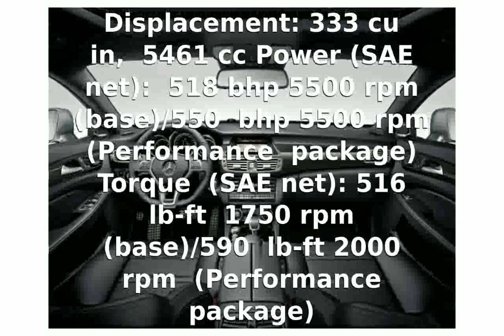2012 Mercedes-Benz CLS63 AMG Details and Specification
VEHICLE TYPE: front-engine, rear-wheel-drive, 4-passenger, 4-door sedan

ESTIMATED BASE PRICE: $110,000

ENGINE TYPE: twin-turbocharged and intercooled DOHC V-8, aluminum block and heads, direct fuel injection

Displacement: 333 cu in, 5461 cc Power (SAE net): 518 bhp @ 5500 rpm (base)/550 bhp @ 5500 rpm (Performance package) Torque (SAE net): 516 lb-ft @ 1750 rpm (base)/590 lb-ft @ 2000 rpm (Performance package)

DIMENSIONS:Wheelbase: 113.2 in Length: 196.7 in Width: 74.1 in Height: 55.4 in Curb weight (C/D est): 4300 lb

PERFORMANCE (C/D EST):
Zero to 60 mph: 3.9-4.0 sec
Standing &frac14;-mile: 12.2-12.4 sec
Top speed (governor limited): 155-186 mph

2012 mercedes-benz cls550
2012 mercedes-benz c250
2012 mercedes-benz c-class
2012 mercedes-benz e350 bluetec